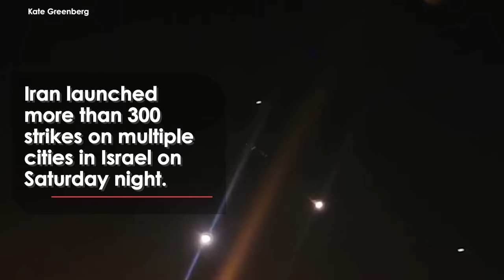Shocking Moment Iran Launches Unprecedented Missile Attack on Israel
Iranian state TV has released this shocking footage that they claim shows the moment a missile and drone attack against Israel started.

Iran launched more than 300 strikes on multiple cities in Israel on Saturday night.

It marked the first time Iran has targeted the Middle Eastern country from its own soil.

US President Biden said he would convene a meeting with G7 leaders to “coordinate a united diplomatic response” to the strikes.